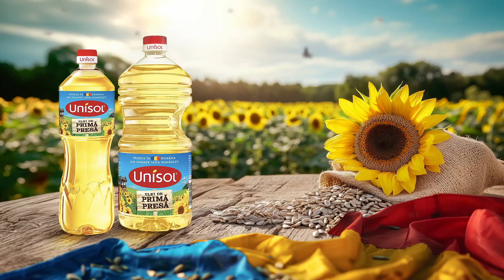Unisol. Din semințe 100% românești.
La Unisolești, recoltăm doar semințe românești, le scuturăm din prima și le presăm o singură dată, pentru a obține Unisol, ulei de primă presă din semințe 100% românești. 🌻 Încearcă-l și tu dacă vrei să obții mâncăruri cu gust autentic românesc…din prima! 💙💛❤️